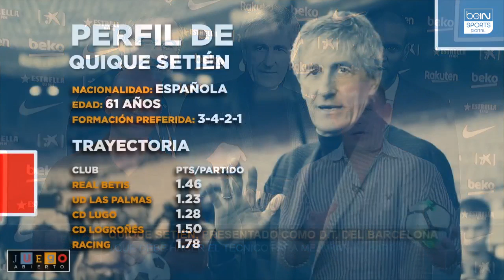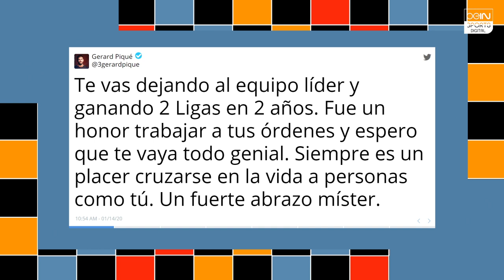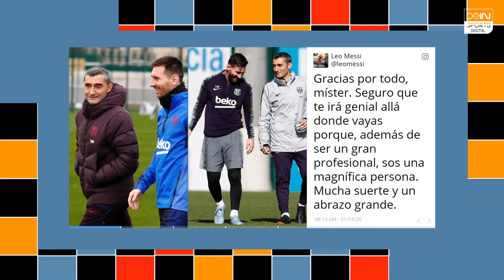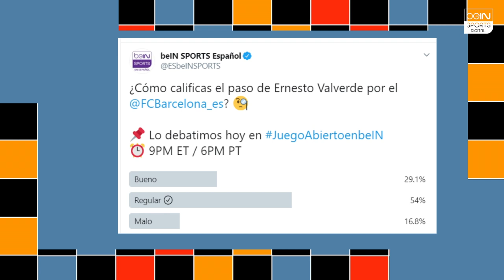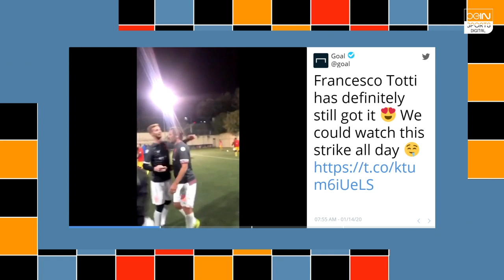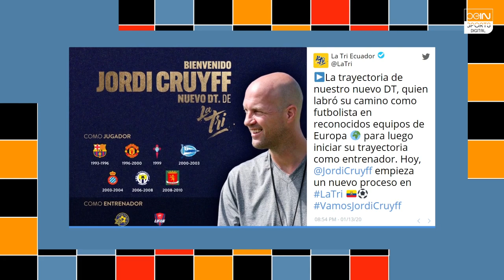Juego Abierto - El hombre que buscará llevar al FC Barcelona a lo más alto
En un nuevo episodio de JuegoAbierto analizamos quién es Quique Setién y qué debe hacer para mejorar al culé. Además repasamos la era de Ernesto Valverde (¿Fue buena, regular o mala?), el plan de Guardiola para eliminar al Real Madrid en la Champions League y Mourinho que se mete en la pelea por Edinson Cavani